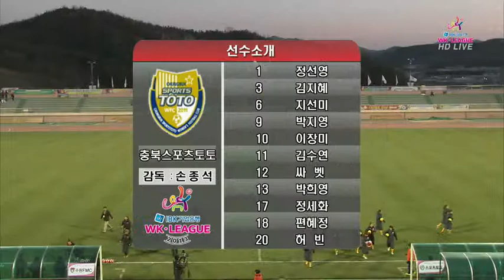[WK리그] 수원 시설 vs 충북스포츠토토 4월 11일 하이라이트